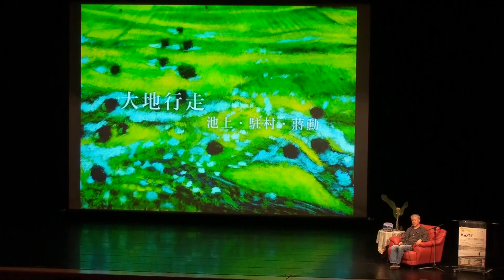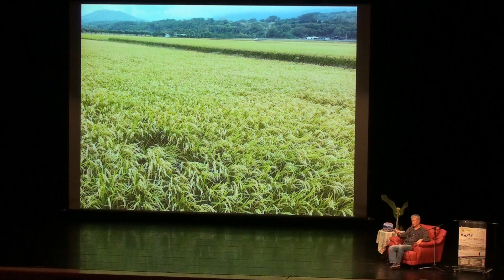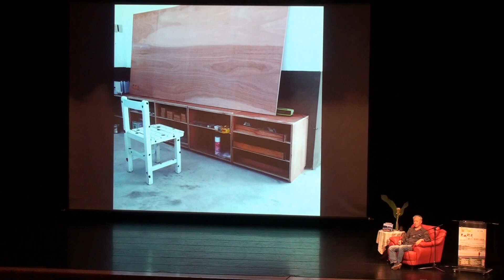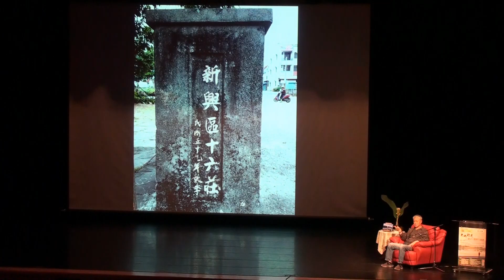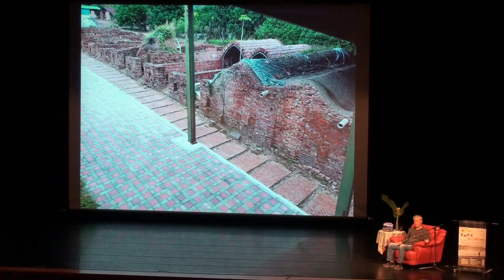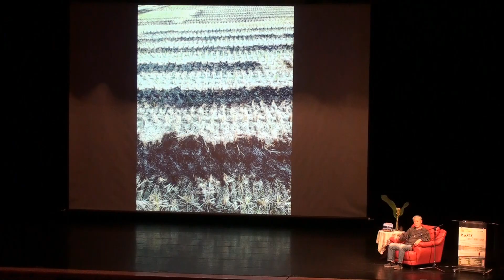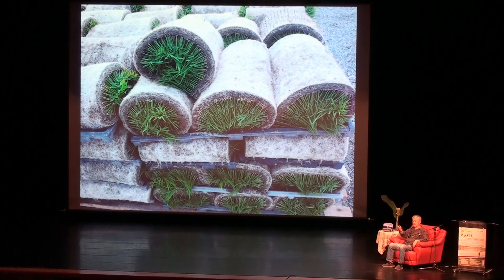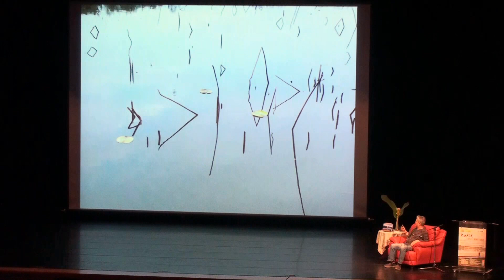蔣勳老師主講；大地行走--池上．駐村．蔣勳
縱谷的雲在山巒谿谷間舒卷。大山篤定，流雲自來自去，他帶著季節所有的芬芳，日光、雨露、土地、雲和風，在文字裡，在畫裡。
　　2014年10月，蔣勳接受台灣好基金會邀請，開始在台東池上駐村。五百多個日子裡，無論是大波池沒有日光時的寧靜、水渠裡錚錚淙淙的水聲、春天苦楝散發的清香、相連至天邊的搖曳稻浪……蔣勳用文字、用顏料，一點一滴地累積池上記憶，與大地、萬物、季節流轉心有所感。縱谷之美，在稿紙上，在畫布上留下永恆。